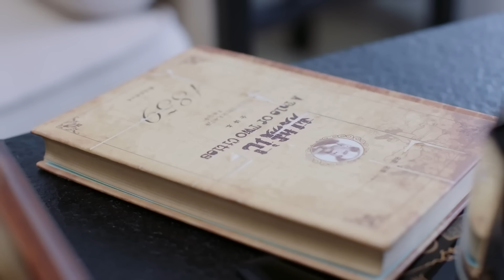【BL】两个男孩多年后再次相见，紧紧握住彼此的手！ 😘同志/同性恋/耽美/男男/爱情/Chinese LGBT/BOYLOVE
Drama Name: 爱在阳光中 Love in the Sunlight